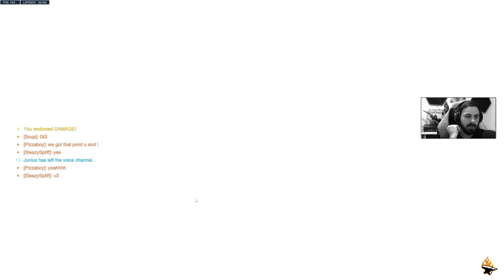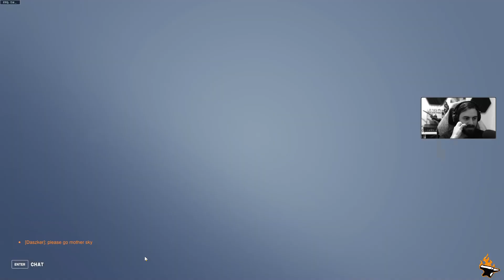Overwatch 2 #139 | Season 7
Overwatch 2 is a colourful team-based action game starring a diverse cast of powerful heroes. Travel the world, build a team, and contest objectives in exhilarating 5v5 combat.